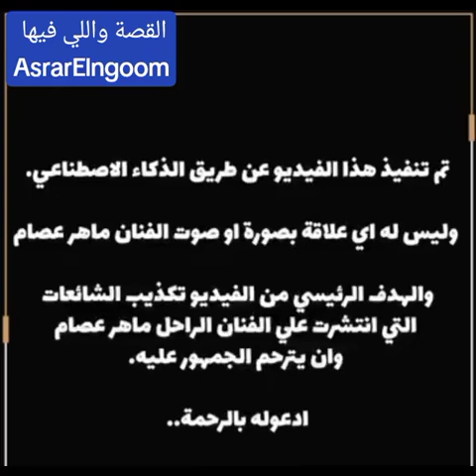صندوق أسرار ماهر عصام